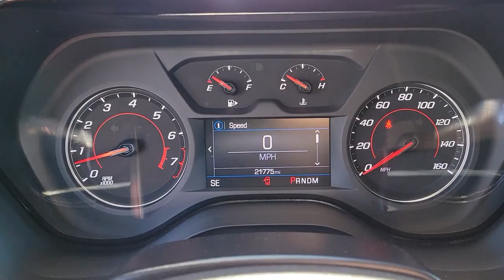2021 CHEVROLET CAMARO Henderson, Las Vegas, Bullhead City, Lake Havasu, Laughlin, NV G34975A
Red Hot Used 2021 CHEVROLET CAMARO 2DR CPE LT1 available in Henderson, Nevada at Towbin Dodge. Servicing the Las Vegas, Bullhead City, Lake Havasu, Laughlin, NV area.

Towbin Dodge
275 Auto Mall Dr

Towbin Dodge, located in the Valley Auto Mall in Henderson, is pleased to offer this Red Hot 2021 Chevrolet Camaro 1LT for purchase, this vehicle is well equipped with many features including. Certified By Carfax - No Accidents, Remainder Of Factory Warranty Still Applies, 6-Speaker Audio System Feature, Apple CarPlay/Android Auto, Automatic temperature control, Bluetooth For Phone, Paddle-Shift Manual Controls, Preferred Equipment Group LT1, Radio: Chevrolet Infotainment 3 System, Remote keyless entry, Security system, SiriusXM Radio, Wheels: 20'' 5-Split Spoke Aluminum. RWD 10-Speed Automatic 6.2L V8 Clean CARFAX.brbrRecent Arrival! 16/26 City/Highway MPGbrbrbrThanks for checking out this great vehicle. When looking to buy pre-owned, why not buy from the #1 Dodge dealer in Nevada? Give us a call or come by today to see our huge inventory selection and let our great team assist you in locating your next vehicle!